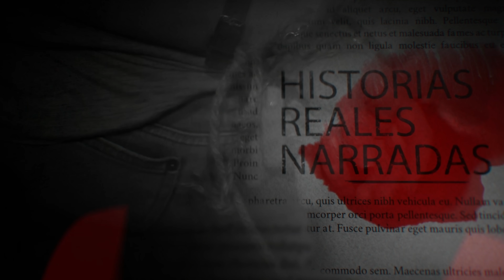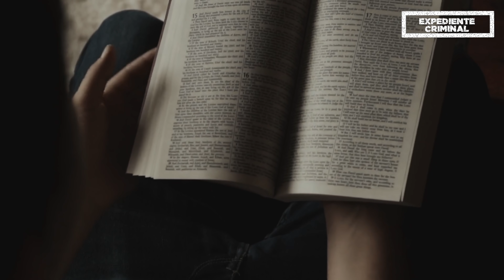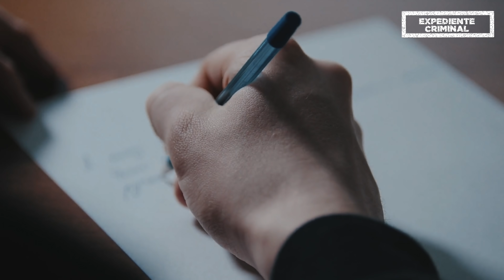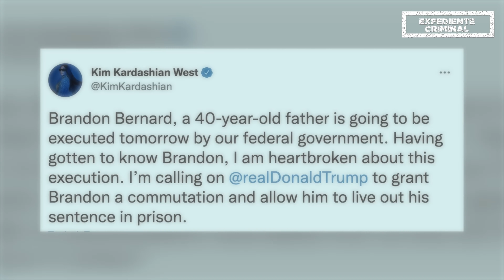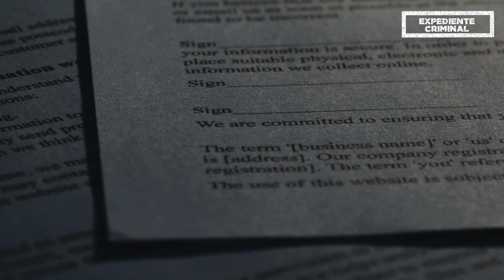RESUELTO - El ASESINATO de los ESPOSOS Stacie y Todd Bagley - DOCUMENTAL Expediente Criminal 👁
Somos Ángel y Mayra y en este canal les traeremos las historias criminales mas impactantes de la historia. ¿Listo para conocer todos los detalles de este expediente criminal?

Canales recomendados:  @Lesma VR    @Investigadores Criminales    @Historia Criminal   @Archivo Criminal